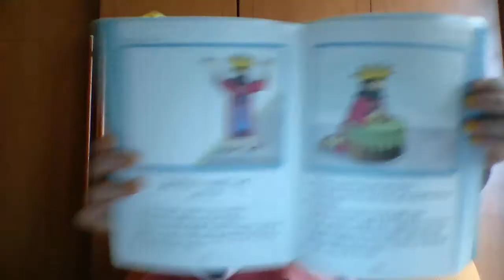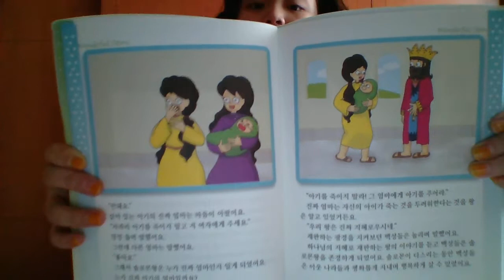‹Kids›Grace：성경이야기 솔로몬 왕의 지혜로운 재판 (원더풀스토리)